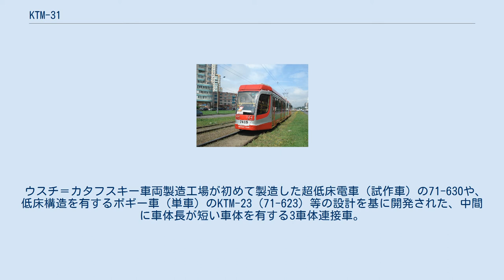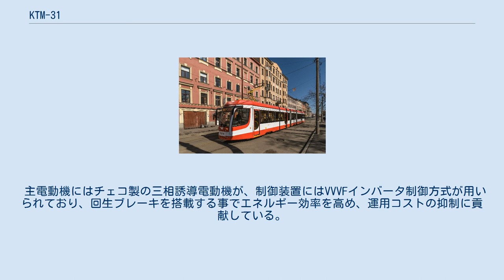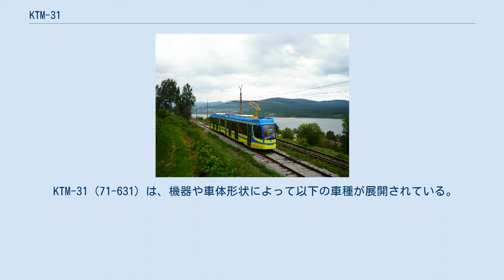KTM-31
KTM-31（ロシア語: КТМ-31）は、ロシア連邦の鉄道車両メーカーであるウスチ＝カタフスキー車両製造工場（ФГУП «Усть-Катавский вагоностроительный завод имени С. М. Кирова»）が展開する路面電車車両。
バリアフリーに対応した超低床電車（部分超低床電車）で、71-631という形式番号も有する。
 ウスチ＝カタフスキー車両製造工場が初めて製造した超低床電車（試作車）の71-630や、低床構造を有するボギー車（単車）のKTM-23（71-623）等の設計を基に開発された、中間に車体長が短い車体を有する3車体連接車。
2010年から開発が始まり、翌2011年に試作車が公開された後、サンクトペテルブルク市電で営業運転を開始した。
 前後車体の端部に設置されている動力台車（ボギー台車）には2段サスペンションが用いられ、騒音や振動を抑制する。
この動力台車が設置されている箇所を除いた車内全体の70 %が床上高さ370 mmの低床構造となっており、両開き式の乗降扉（プラグドア）からはステップを経る事なく乗降が可能である他、高床部分にも片開き式のプラグドアが存在する。
座席は前後車体がクロスシート、中間車体がロングシートとなっており、人間工学を用いて設計された運転台内部も含めて空調が完備されている。
 主電動機にはチェコ製の三相誘導電動機が、制御装置にはVVVFインバータ制御方式が用いられており、回生ブレーキを搭載する事でエネルギー効率を高め、運用コストの抑制に貢献している。
これらの電気機器は自動診断システムによって管理されており、運転台のモニターから機器の状態を確認する事が出来る。
 KTM-31（71-631）は、機器や車体形状によって以下の車種が展開されている。
 2011年から製造が始まった71-631は、2020年の時点で以下の都市に導入されている。
 （ロシア語）“ウスチ＝カタフスキー車両製造工場の公式ページ”. 2020年3月10日閲覧。